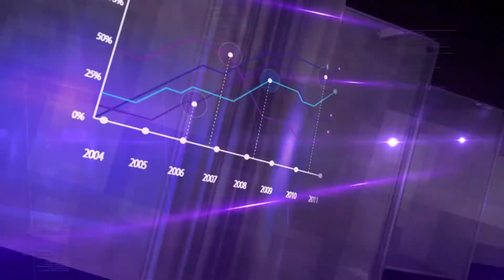DNEVNIK ALB 04 08 2021